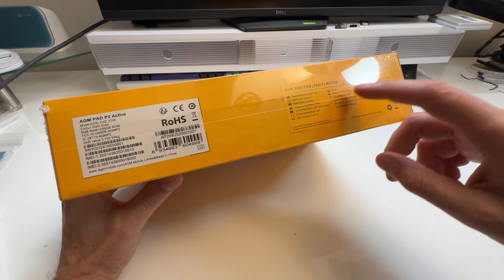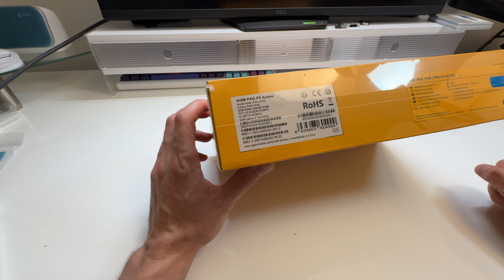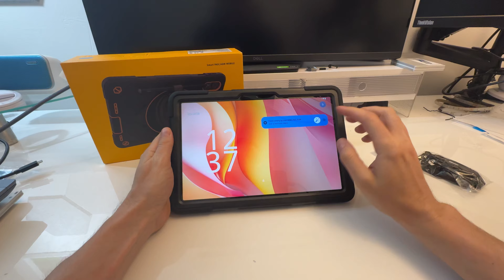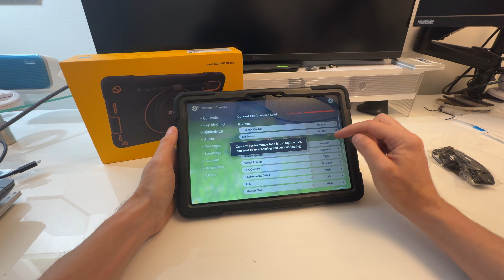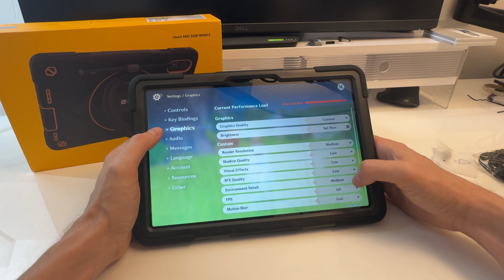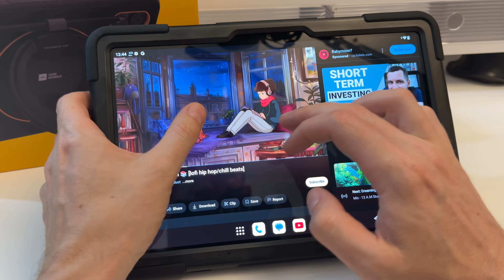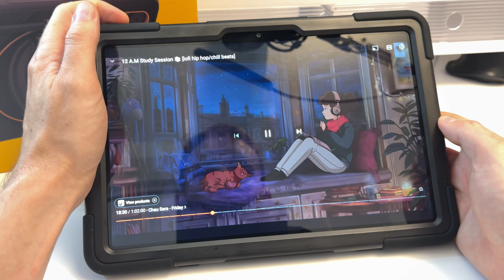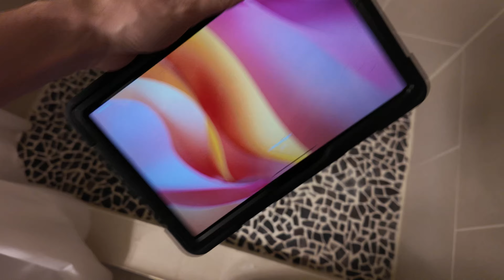AGM PAD P2 Active - It's Built Like a Tank... and it's good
It's a super rugged Android Tablet: and YET, the tablet itself is great. Let's Have a Look

- Amazon USA

       Come talk about tech and get some sales

Timeline:
0:00 Intro and First Look
4:40 Specs and Game Testing
7:00 Screen and Audio
8:55 Rugged Testing